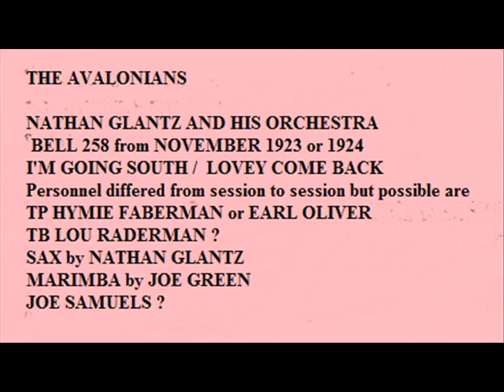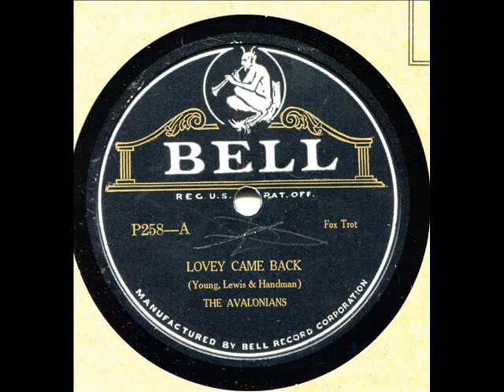LOVEY COME BACK by THE AVALONIANS dir NATHAN GLANTZ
AN EARLY ACOUSTIC BELL RECORD FROM 1924 FEATURING A NATHAN GLANTZ GROUP CALLED THE AVALONIANS PLAYING LOVEY COME BACK.
I MYSELF really prefer electric recordings.